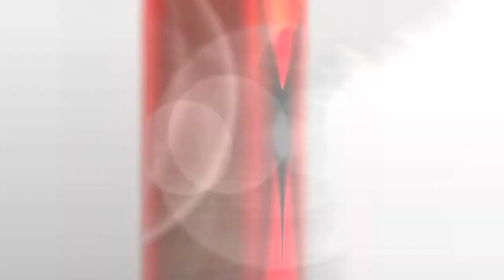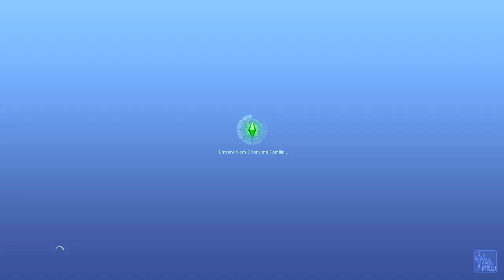The Sims 3 Gameplay - 5ª Temporada - PARTE 1 - Casal Parada Dura!!!